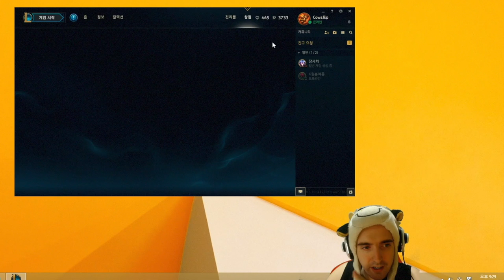2000 DAMAGE AATROX, INSANE LIFESTEAL, FROM ZERO TO FULL FASTER THAN GROSS GORE'S SUPRA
What is faster? Gross Gore's Supra? Max movement speed Quinn or is it Cowsep's lifesteal on Aatrox? Find out in this exciting episode.